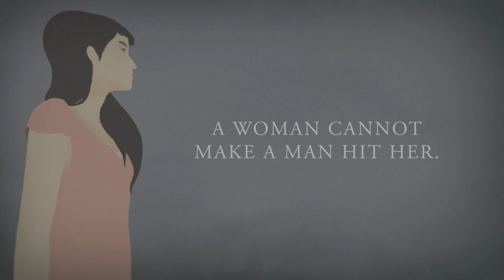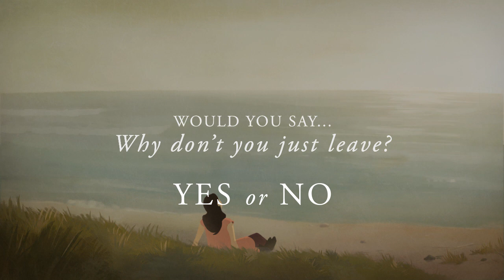Support a friend -- Refuge and Avon 1in4women campaign - A03-R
This interactive video for the 'Support a Friend' campaign is the latest phase of the 1in4women campaign launched by national domestic violence charity Refuge and Avon. How you respond to the questions asked will determine how the video plays out.

Along the way you will learn how to support a friend or loved one who might be experiencing domestic violence and learn that the issues of domestic violence are far more complex than you might have thought. We want as many people as possible to watch this video so please do share it far and wide. for further information.